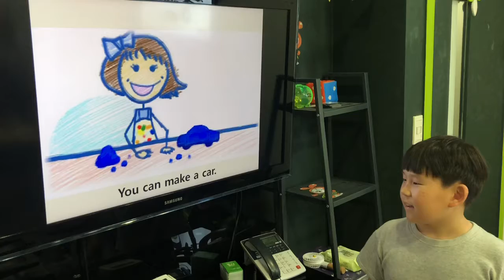공터 벌말센터 201906 원내발표 박혜민